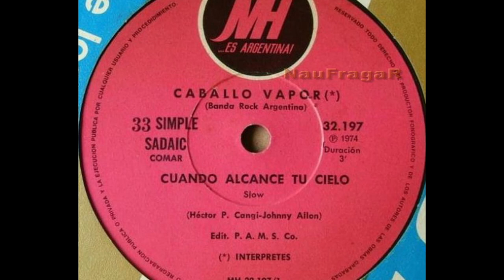CABALLO VAPOR - CUANDO ALCANCE TU CIELO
Para fines del 74, se edita el simple "ilusion de libertad" y "Cuando alcance tu cielo", temas pertenecientes al nuevo baterista Hector P. Cangi aunque Johnny Allon, figura como coautor.
Por diferencias internas tambien se habian ido los hermanos Torres.